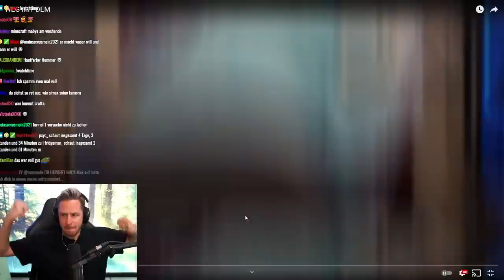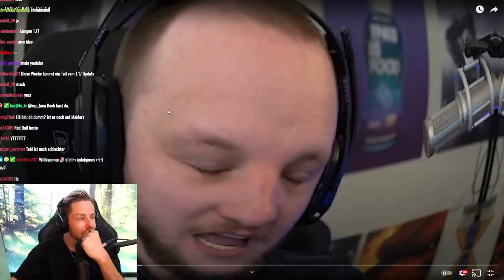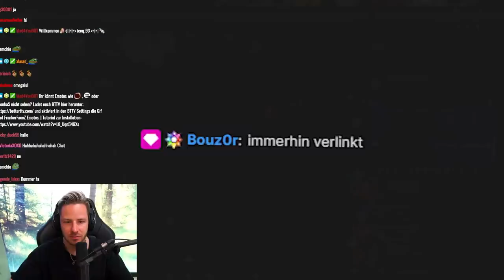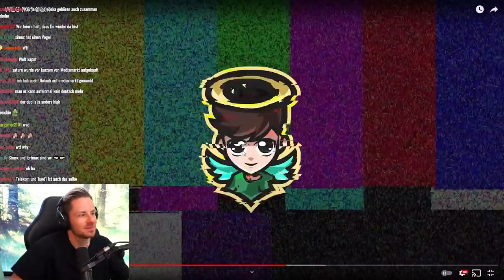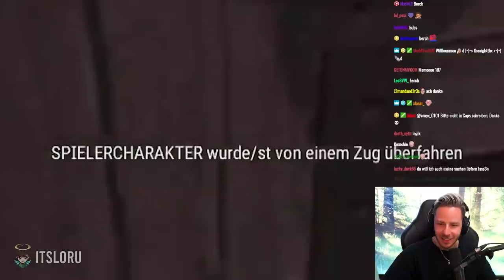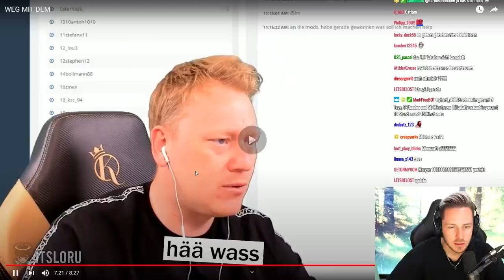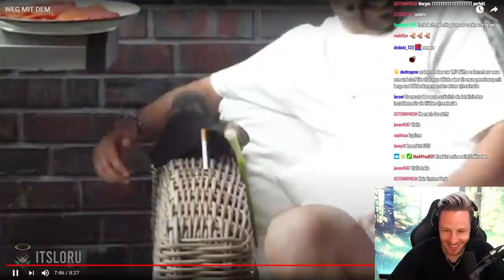Reaktion auf WEG MIT DEM (Nicht lachen ist unmöglich)